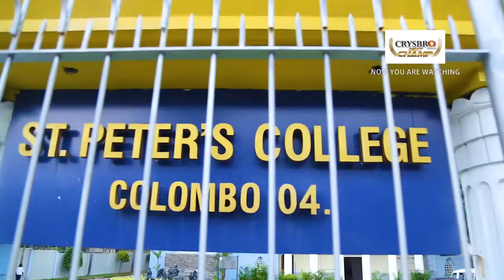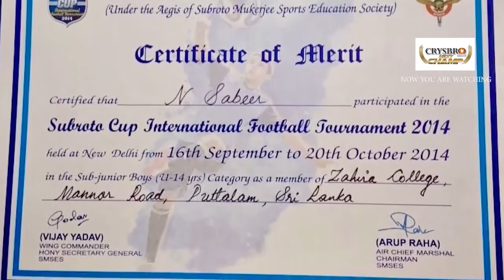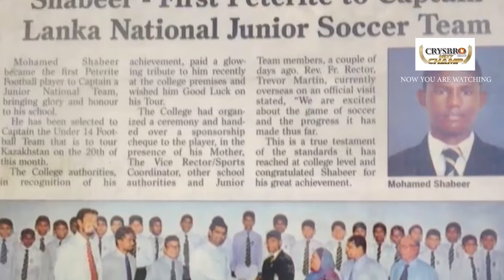ශ්‍රී ලංකාවෙන් ජාත්‍යන්තරය ජයගන්නා ප්‍රථම පාපන්දු තරුව ඔහුද - Mohammed Shabeer